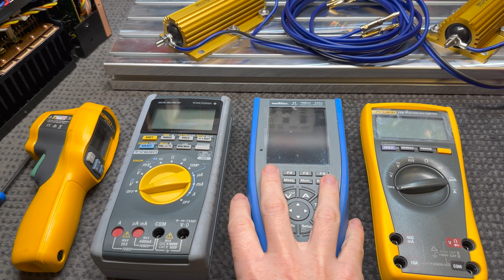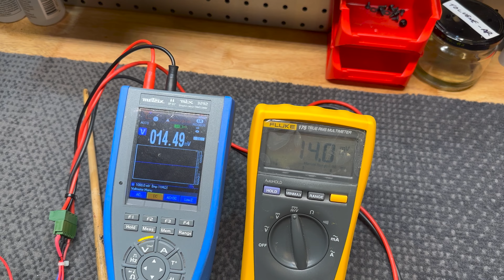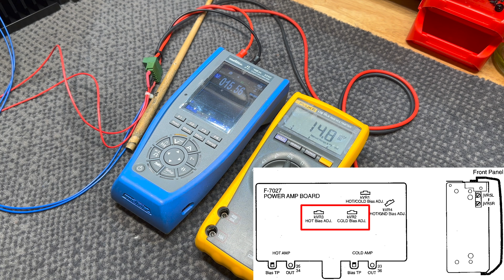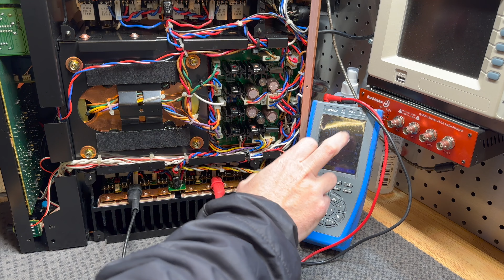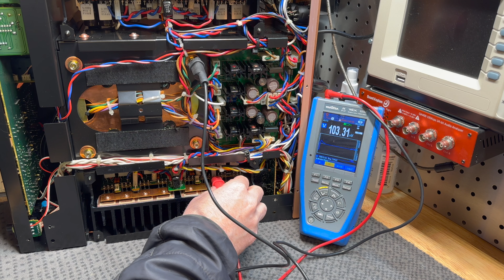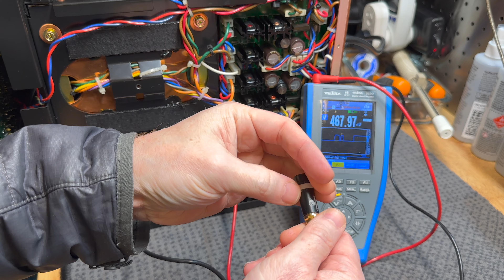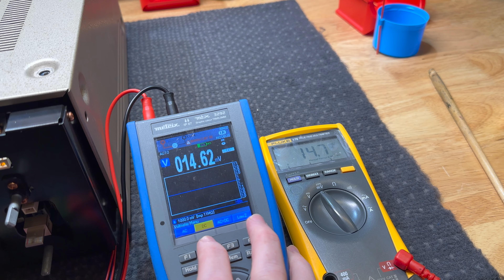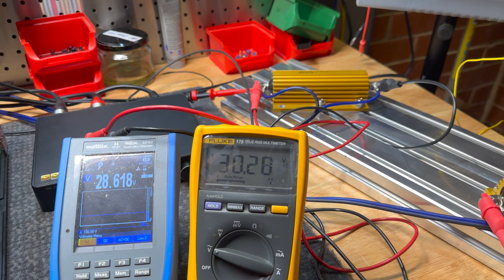Sansui Alpha AU-907MR - Restoration (Part 3)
The final instalment in the Sansui Alpha AU-907MR restoration, now we do a full calibration and benchmark this amplifier at full power!